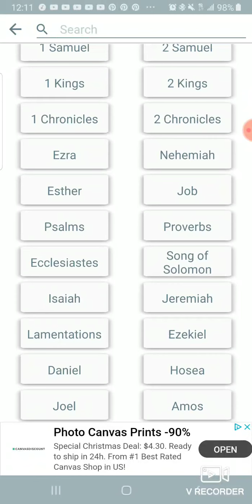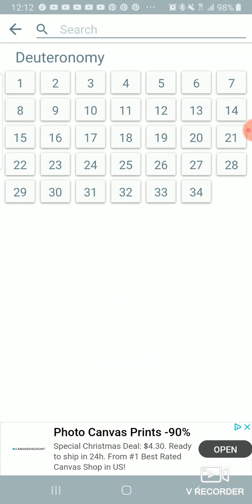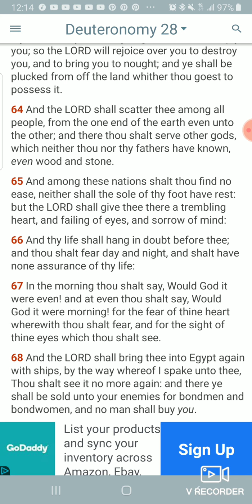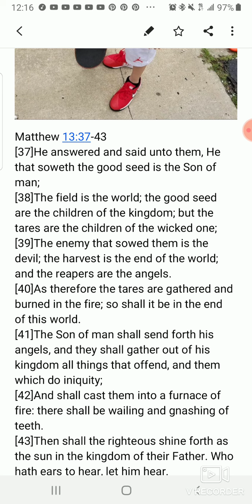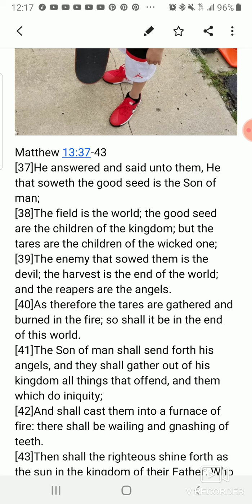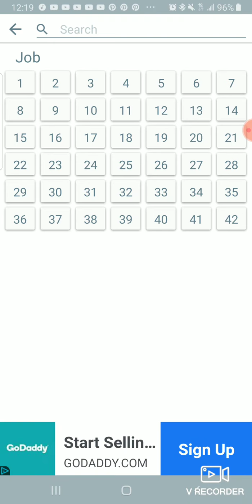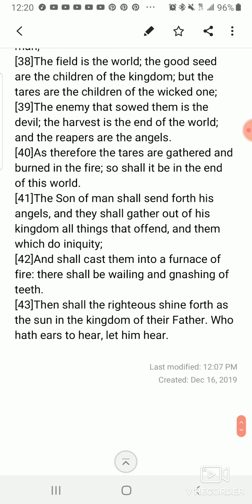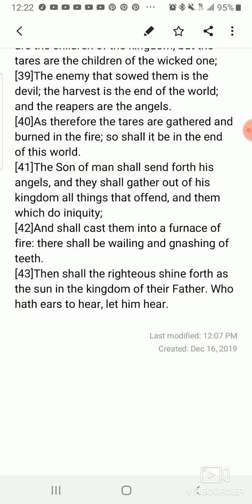Which child is Jake? Which child is Esua?